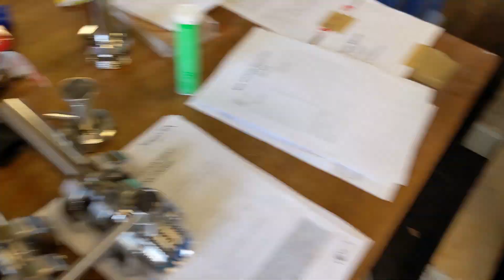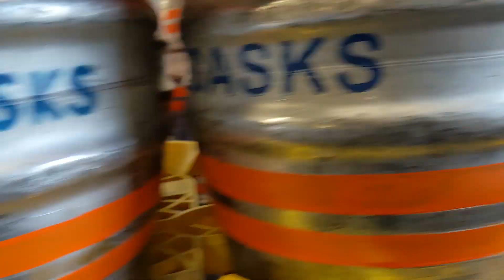Our New Brewery Uni Tanks Fermenters arrived from Germany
Our long awaited tanks for our brewery s we can double our capacity for brewing. Doesn't help when our brewery access is all being mid renovation.